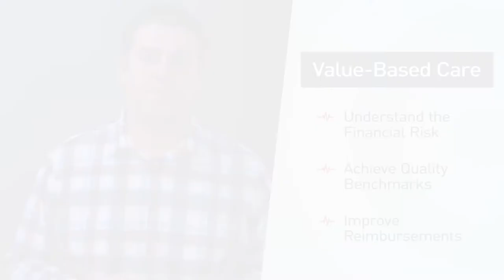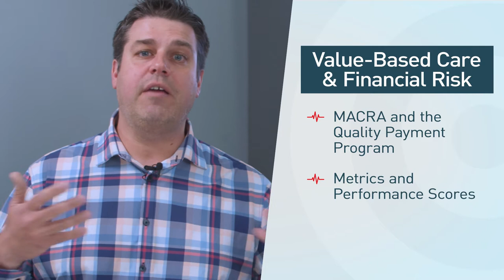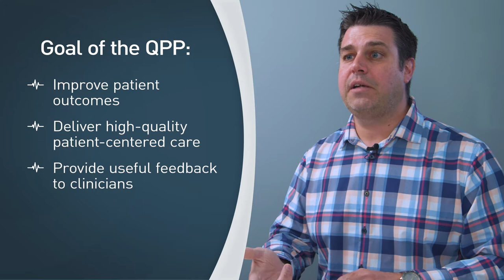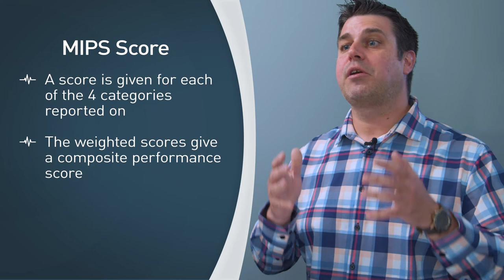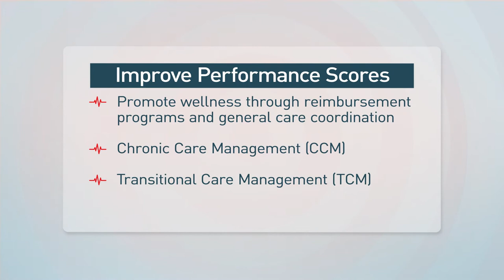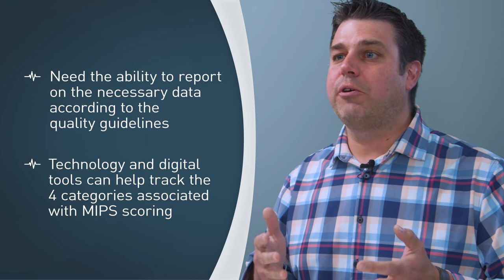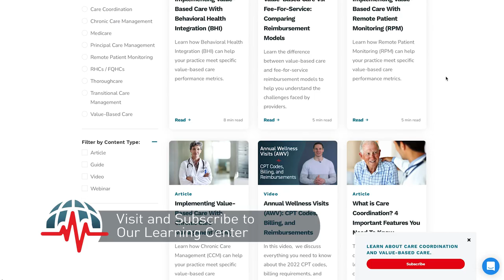Value-Based Care and Financial Risk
The value-based healthcare model shifts a share of financial risk onto medical providers by prioritizing incentives for the quality of patient care. But what does this mean for you and your practice? In this video, we’ll help you get a better understanding of the financial risk providers face with value-based care, so you can make sure you’re achieving your quality benchmarks to improve your reimbursements. We’ll explore how value-based care is being implemented in Medicare Part B through MACRA and the Quality Payment Program (QPP). We'll see how the QPP prioritizes incentives for the quality of patient care with metrics used to measure performance scores through two payment tracks; the Merit-based Incentive Payment System (MIPS) and the Advanced Alternative Payment Models (AAPMs). And lastly, we'll discuss what you can do to maintain and improve your performance scores and limit exposure to financial risk in this model.

Video Chapters:
► 00:00 What will I learn in this video?
► 01:26 What is MACRA?
► 01:59 Quality Payment Program (QPP)
► 02:51 QPP Payment Tracks: MIPS and AAPMs
► 03:23 What metrics measure a performance score?
► 04:30 How can I improve scores and limit exposure to financial risk?
► 06:22 How can I learn more?

If you're interested in learning more about value-based care, check out these helpful links:

How Care Coordination Software Can Reduce the Cost of Value-Based Care Blog Article

If you're ready to learn more about how Care Coordination Software can help you manage Medicare programs and implement value-based care, contact ThoroughCare